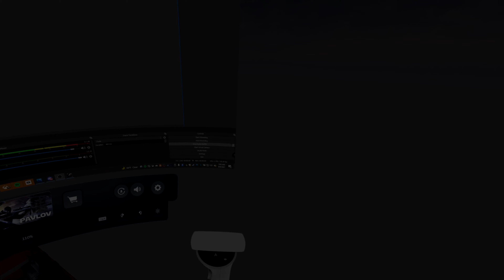Pavlov is always good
MORE PAVLOV